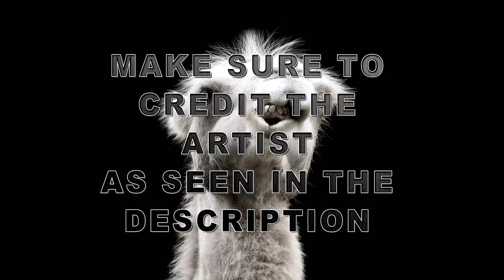( Music for your videos ) Hammock Fight Kevin MacLeod (monitization use)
This song can be used in your video's however you must copy the below info into your video description as it is under a creative commons licence requiring you to attibute the artists.

Hammock Fight by Kevin MacLeod is licensed under a Creative Commons Attribution license Source Artist

Copy the above text and paste it into you description to comply with the licence.